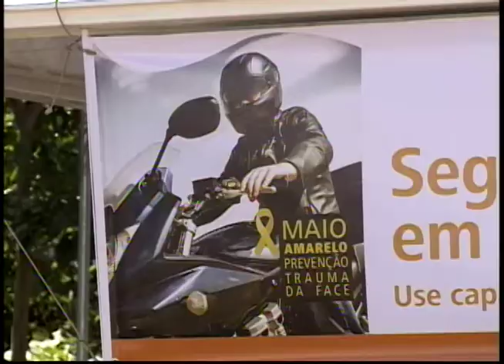Campanha Maio Amarelo aborda traumas de face por acidentes